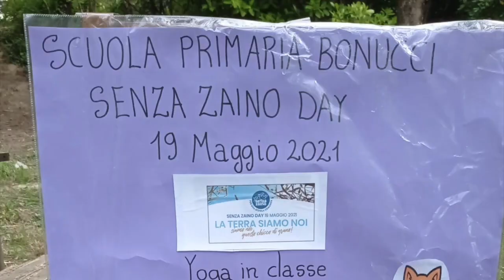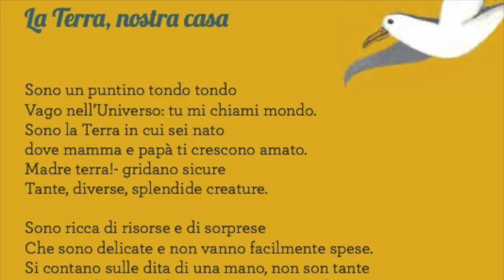SZDAY BONUCCI P FELCINO icpg14